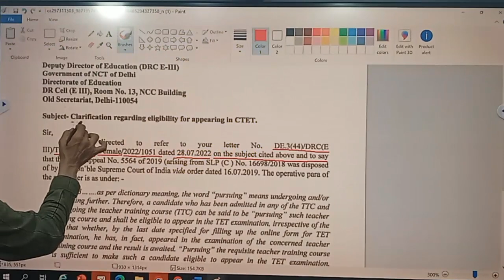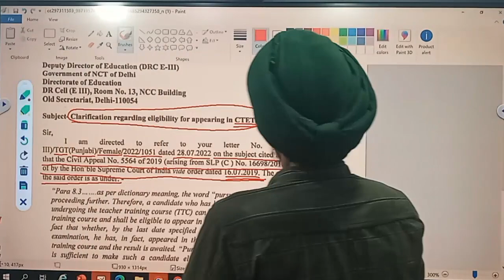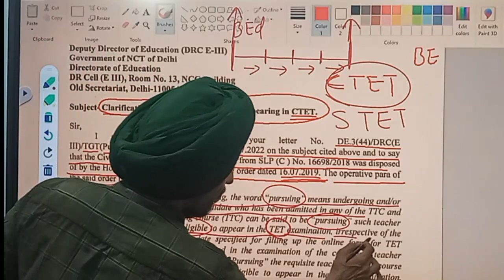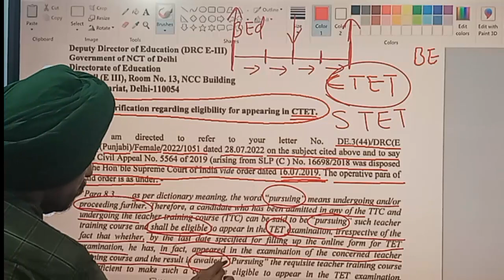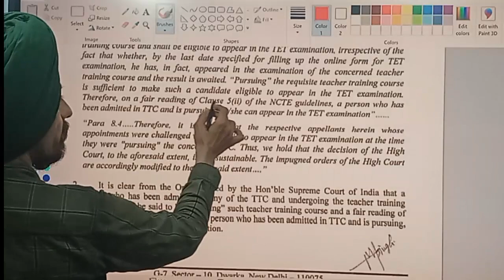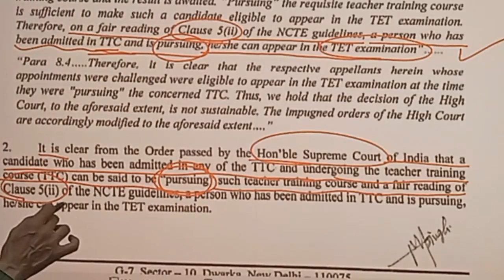Supreme Court decision regarding students pursuing B.Ed.l Learn to Actualize l by Dr. Tirath Singh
क्या मैं बी.एड करते हुए टीईटी की परीक्षा दे सकता हूं?Can I appear in TET test while doing B.Ed

Good news
for B.Ed. students for TET